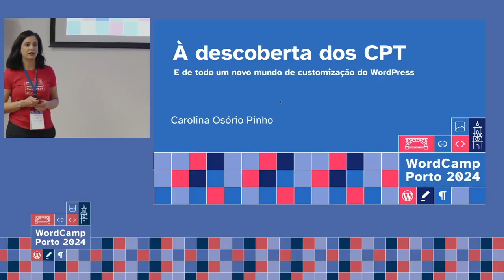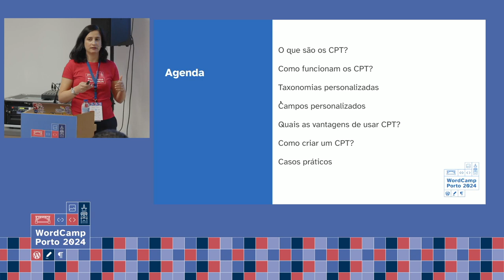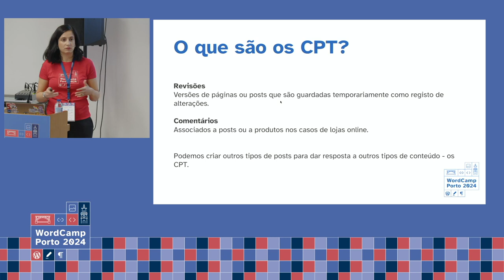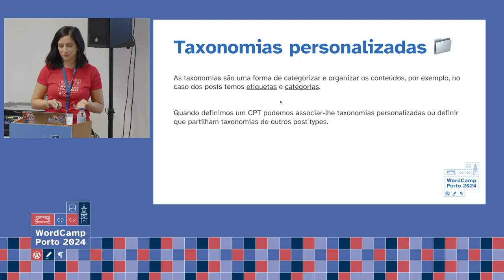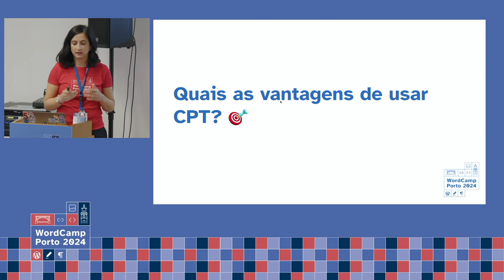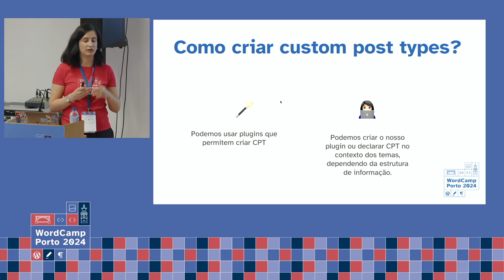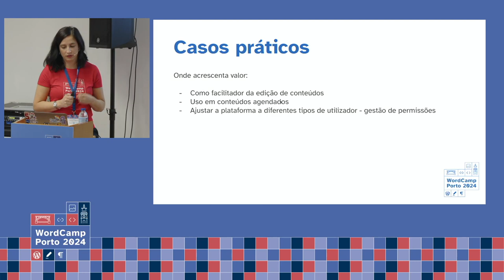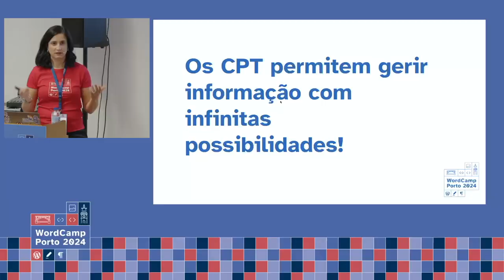À descoberta dos CPT e de todo um novo mundo de customização do WordPress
Um ponto chave para a escolha do WordPress enquanto gestor de conteúdo é precisamente a sua enorme flexibilidade e ajuste às necessidades de cada projeto. Os Custom Post Types (CPT) são uma ferramenta incrível que abre a porta a todo um novo mundo de customização em qualquer projeto.

Nesta talk vamos descobrir o que são os CPT, como podemos criar conteúdos customizados e como esta ferramenta pode ser tão útil para acrescentar valor aos nossos projetos.